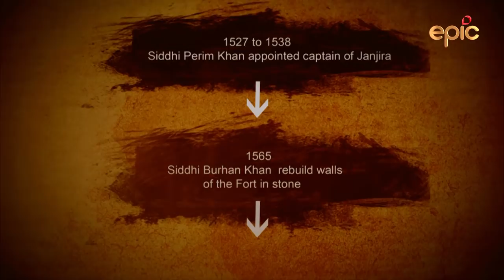Murund Janjira | Ekaant - Season 1 | Akul Tripathi - Preview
The astonishment of why some places lie abandoned and in ruins does not get more perplexing than this. Off the Konkan coast of Maharastra lies the impregnable, unassailable and unconquered fort of Janjira. A fascinating history that begins with a pirate keep from which the Ethiopians carved out a stone fortress. It has held back mighty warriors like Shivaji the great Maratha champion. It lends a distinctive colour to the eclectic social fabric of the region.